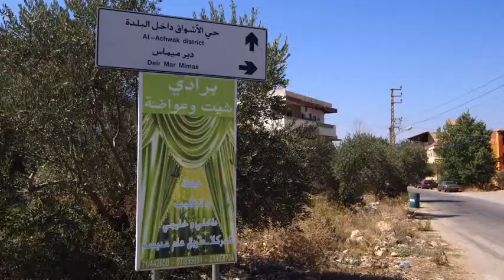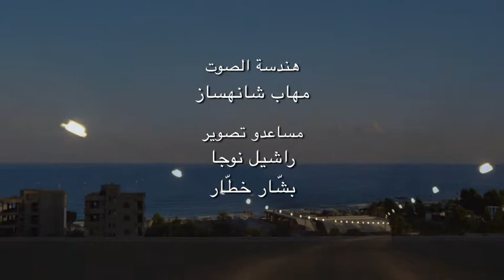Fransabank Microloan program, Ghada AWADA’s success story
Ghada AWADA, a Curtain tailor from Kfarkala. She applied to a micro-credit from Fransabank to support her business. Ghada tells her story on how Fransabank helped her grow her small businesses through its Microcredit program in collaboration with Vitas sal and brought significant change to her life and the life of her family!